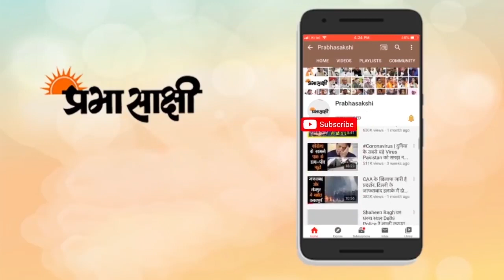मोदी ने सेना के शौर्य को सराहा तो राहुल गांधी ने पूछा- चीनी सैनिकों को कब भगाओगे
बिहार में अपनी पहली चुनावी रैली को संबोधित करते हुए प्रधानमंत्री नरेंद्र मोदी ने संविधान के अनुच्छेद 370 और कृषि संबंधी तीन नये कानून पर कांग्रेस सहित विपक्ष के रुख की कड़ी आलोचना की और साथ ही साफ शब्दों में कहा कि देश अपने फैसलों से पीछे नहीं हटेगा। प्रधानमंत्री ने रोहतास में चुनावी रैली को संबोधित करते हुए विपक्ष पर निशाना साधा और कहा, ‘‘देश, जहां संकट का समाधान करते हुए आगे बढ़ रहा है, ये लोग देश के हर संकल्प के सामने रोड़ा बनकर खड़े हैं।’’ उन्होंने कहा कि देश ने किसानों को बिचौलियों और दलालों से मुक्ति दिलाने का फैसला लिया तो ये बिचौलियों और दलालों के पक्ष में खुलकर मैदान में हैं। उन्होंने विपक्ष पर कटाक्ष करते हुए कहा, ‘‘मंडी और न्यूनतम समर्थन मूल्य तो बहाना है, असल में दलालों और बिचौलियों को बचाना है।’’
उधर, कांग्रेस के पूर्व अध्यक्ष राहुल गांधी ने पूर्वी लद्दाख में चीन के साथ जारी गतिरोध के मुद्दे पर प्रधानमंत्री को घेरते हुए शुक्रवार को सवाल किया कि हिन्दुस्तान की जमीन से चीन को कब भगाया जायेगा। राहुलग गांधी ने बिहार के नवादा में एक चुनावी रैली को संबोधित करते हुए हाल में बनाये गए कृषि संबंधी तीन कानूनों, जीएसटी, लॉकडाउन के दौरान प्रवासी मजदूरों के पलायन और नोटबंदी सहित कई मुद्दों पर प्रधानमंत्री नरेंद्र मोदी को कटघरे में खड़ा करने का प्रयास किया।